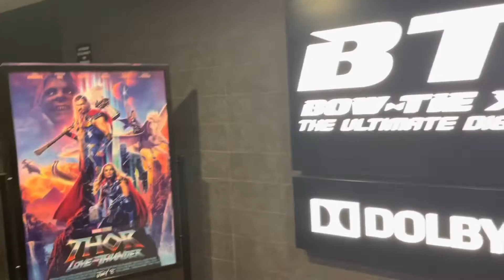42 hours with me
audio - heart.audios on tik tok

spend some time with me 😁